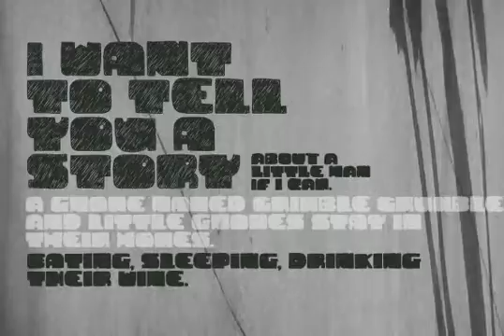Cuadrifonte Font Download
Download Cuadrifonte Font

Cuadrifonte was freely inspired by the lettering from a 1917 poster - the only recorded poster designed by the architect and furniture designer Gerrit Rietveld. It is a hand-drawn bold and boxy typeface, available in 3 handcrafted styles. The family also counts with a very nice picture font, loaded with illustrations that matches the typeface look and feel.